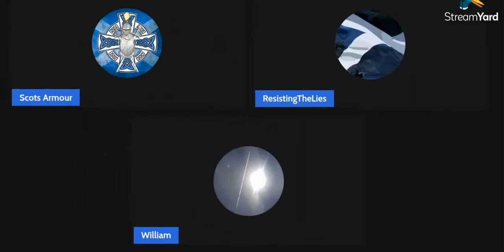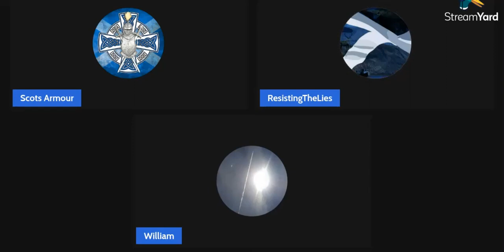Some wise words from Scots Armour (and me 😂)